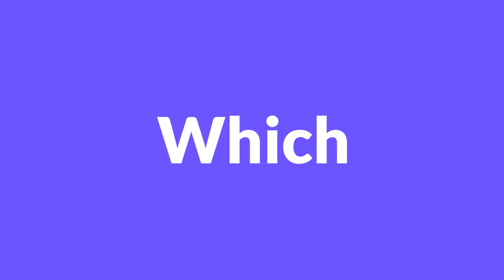Mindflow Mastery Mini Sizzle 4